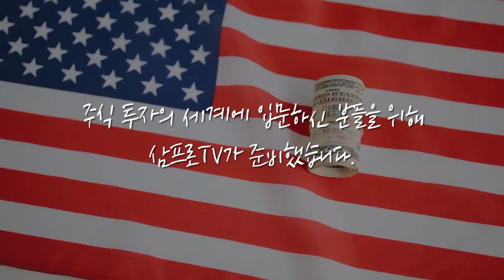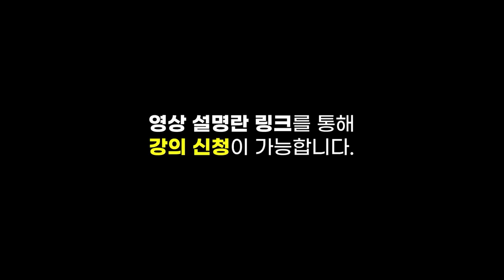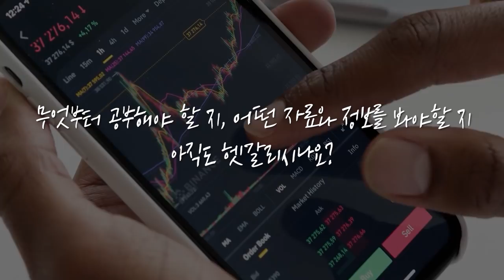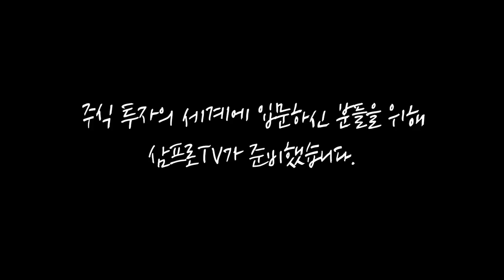[글로벌마켓 브리핑] 쿼드회담과 미중회담, 외교전쟁 속 시장이 주목할 점은? f. 미래에셋대우 장의성 선임매니저